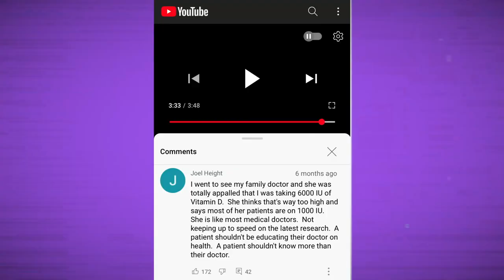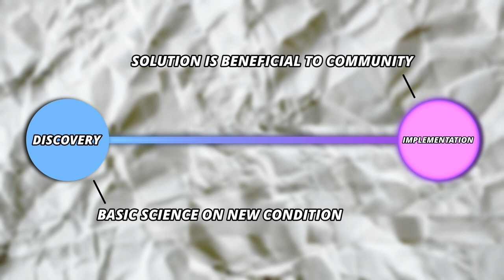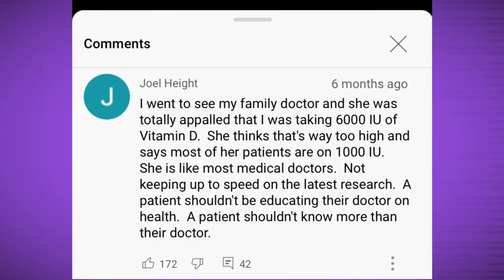Why your doctor is so LATE to new science. (and what to do about it)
You're being smarter than your doctor RIGHT NOW!

If not, leave me the world's nastiest comment, make it absolutely disgusting.

🟣Timestamps:
0:00 The problem
1:04 The situation
2:17 Take this away
2:32 How you're smarter than your doc

I'll gladly comply to your wishes. Violation of copyright is never intended.